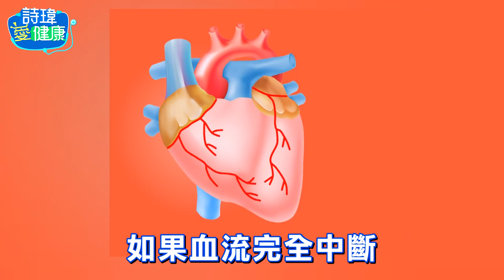【詩瑋愛健康】艾成弟弟40歲心肌梗塞猝逝！心臟名醫直言1招急救！世界公認心臟病7大危險因子？必做心臟檢查是哪些？心律不整！動脈狹窄70%需心臟支架！黃瑞仁醫師@中天電視CtiTv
主持人：詩瑋
來賓：臺大醫院 心臟內科權威 黃瑞仁教授
      現任中華民國重症醫學會理事長
      前臺大雲林分院院長
      前中華民國心臟學會理事長
      前臺灣介入性心臟血管醫學會理事長
      2019年【台灣醫療典範獎】
      2021年【中小企業總經理類國家傑出經理人獎】

★本集重點
00:00 艾成弟弟40歲心肌梗塞猝逝！心臟名醫直言1招急救！
02:10 詩瑋愛健康 歡迎訂閱、按讚、分享、開啟小鈴鐺
02:40 心肌梗塞死亡率居高不下！心臟病十大死因僅次癌症！
03:04 穩定型心絞痛！吃飽飯.天氣冷.運動時血氧需求增加易產生
03:45 心臟病友跑步卻胸口悶！像大石頭壓胸的緊迫感喘不過氣！
06:22 休息也胸悶是不穩定心絞痛！冒冷汗呼吸困難急性心肌梗塞！
06:48 急性心肌梗塞可怕在血流中斷心臟休克！致命性心律不整！
07:42 急性心肌梗塞救命第一招，名醫呼籲必做這事！搶救危機！
08:34 女兒載爸爸到台大急診，紅燈爸爸突然不省人事！千鈞一髮！
10:19 全世界公認心臟病7大危險因子:年齡.遺傳.三高.抽菸.肥胖！
11:11 做哪些檢查瞭解自己心血管是否狹窄？運動心電圖是首要！
11:44 心臟核子醫學檢查/心臟灌注掃描看冠狀動脈血管是否暢通？
12:11 冠狀動脈電腦斷層攝影看是否狹窄鈣化！缺點健保不給付！
13:02 心臟電腦斷層需打顯影劑是潛在風險！無問題3-5年再做即可
14:00 256切心臟電腦斷層已夠放射科醫師判讀！過多不見得必要！
15:08 冠狀動脈若狹窄超過70%產生心絞痛！必需考慮放心臟支架！
16:00 動脈狹窄可服藥降低膽固醇.血壓.血糖！避免惡化但無法逆齡！
16:35 放心導管支架有年齡限制？局部麻醉即可！重點血管有無鈣化！
18:24 哪條心血管最重要？冠狀動脈左前降支最重要！近端避免狹窄！
★精彩節目
★全台超過1300萬人近視！名醫直言高度近視護眼法！
★無添加防腐劑更可怕？洗腎因這項吃太多！
★上班族護眼秘訣！電腦Word檔黑底橘字最舒服！
★安眠藥成癮！業務男白天狂吞30幾顆竟毫無睡意！

健康我+1，精彩內容再+1！
中天最新推出的【詩瑋愛健康】節目，每週一和週三，邀請醫學中心名醫群，深度解析健康密碼，粉碎網路傳言！還有每周五邀請台灣男性學暨性醫學醫學會，暢談你不可不知的性福密碼！

★防藍光眼鏡到中天買！獨家限期最優惠！清華大學專利認證！